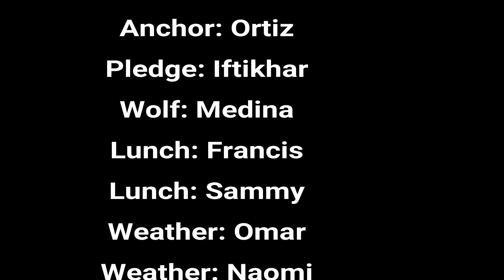January 18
Avant Garde Academy of Osceola's Morning Announcements for Friday, January 28th, 2019!